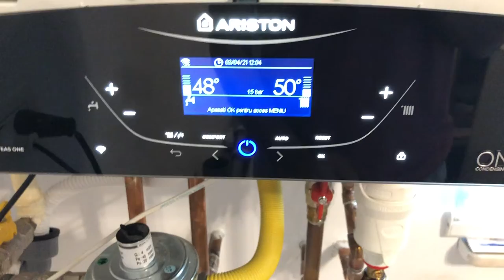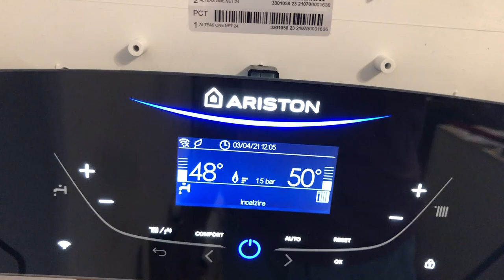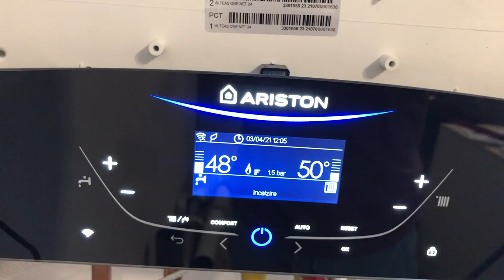Ariston Alteas One Net, where the room thermostat is mounted, where it is connected, to which termin